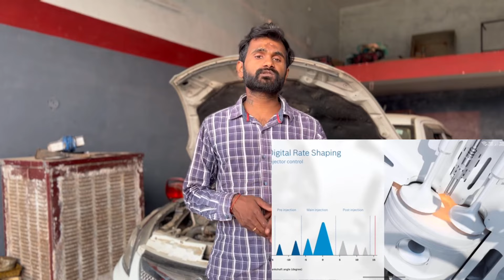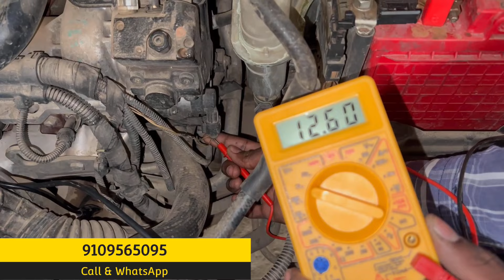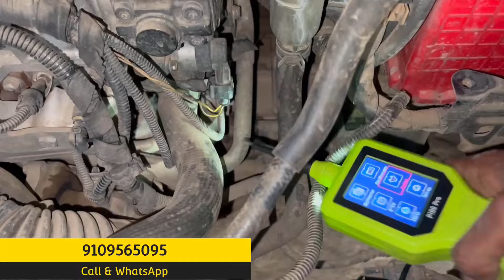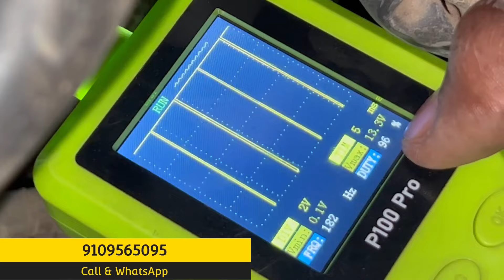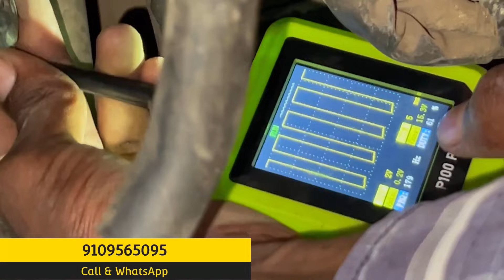मीटरिंग यूनिट और DRV कैसे चेक करे , Fuel injector, DRV & Meetering Unit check , Online training